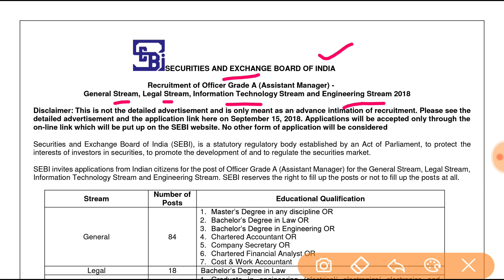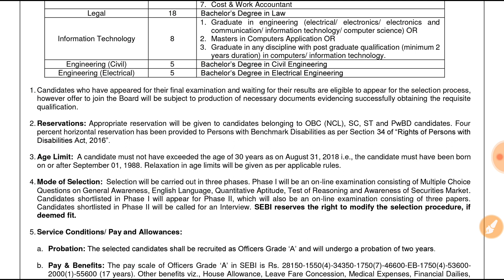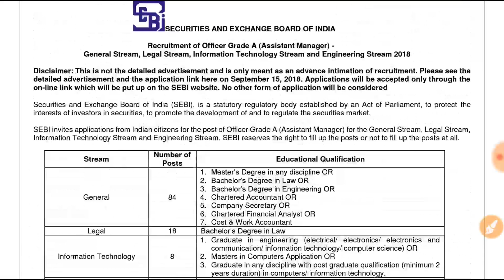SEBI Assistant Manager 2018 | Vacancies | Assistant Manager Posts | Eligibility | Age | Pattern